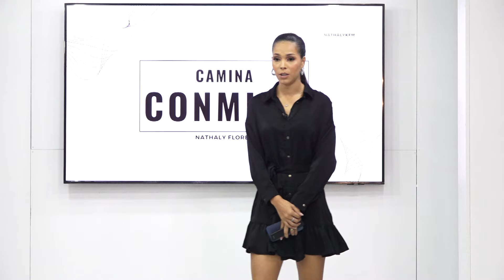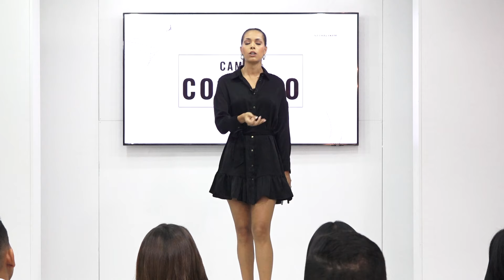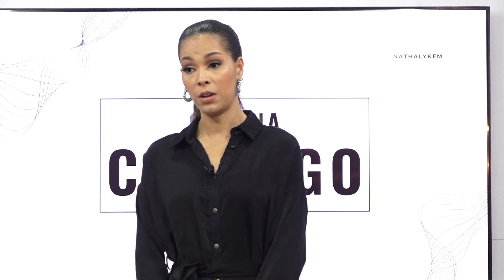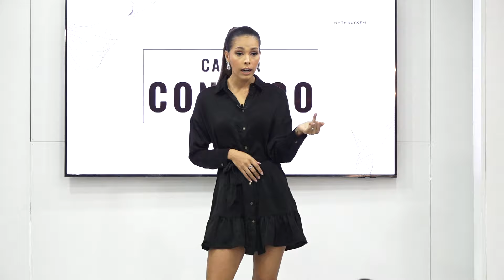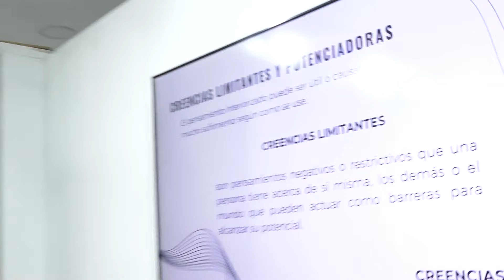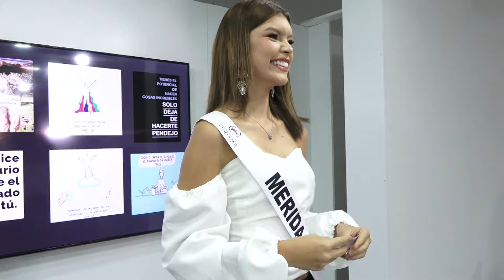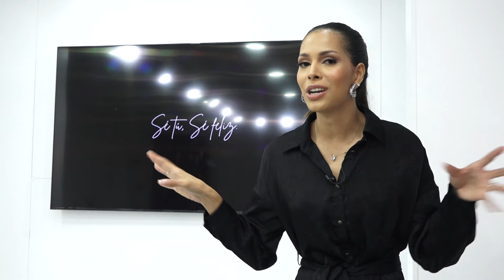Consejos para el Manejo de las Emociones y valor del Autoestima en Concursos de Belleza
En este video hablaremos sobre el manejo correcto de las emociones y el valor de la autoestima en los concursos de Belleza Descubre la importancia de la inteligencia emocional en el mundo de la belleza y cómo fortalecer tu autoestima para destacar en cualquier ambito de tu vida.

Aprende cómo estas habilidades pueden ayudarte a destacar en concursos de belleza y proyectar confianza en ti mismo/a. ¡No te lo pierdas!

Manejo de las emociones, Taller de Crecimiento Personal para Miss y Míster Turismo Venezuela 2024 dictado por Nathaly Flores, "Camina conmigo x Nathaly"

Importancia y valor de la Autoestima en los Concursos de Belleza

Video realizado por @johancolmenaresc
Presidente del certamen @felixfariasl